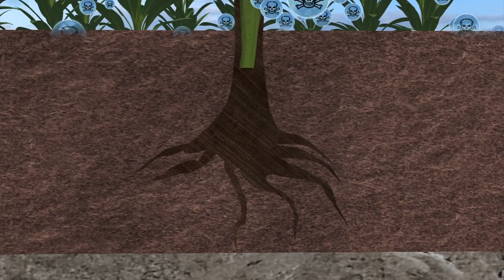RNA-based plant vaccine could supplant chemical pesticides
Conventional pesticides are a double-edged sword that scientists are now seeking to replace with more natural RNA-based plant vaccines.

The U.S. Department of Agriculture estimates that without pesticides, roughly 70 percent of the world's crops would be lost to pests. But such chemicals are toxic  killing insects but also affecting the rest of the environment.

New research in the Plant Biology Journal details an approach that involves directly spraying plant leaves with an RNA-based vaccine. Developed in France and Finland, this inoculates against specific pests or pathogens.

The vaccine triggers a process called RNA interference, which prevents invading RNA strands from carrying out their functions, thus causing the pest to die.

RNA molecules in the vaccine do not negatively affect the host plant. The RNA also has the added benefit of being biodegradable because it breaks down quickly.

Instead of chemical synthesis, scientists used a bacteria-eating virus called a bacteriophage to help generate the RNA.